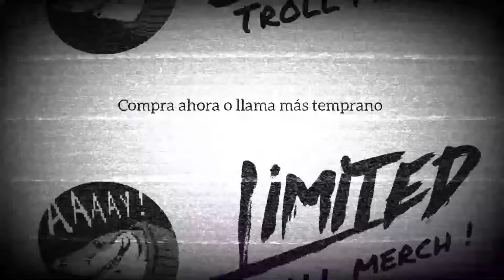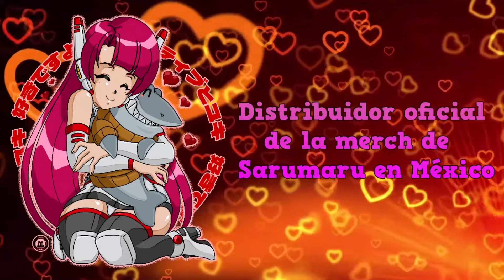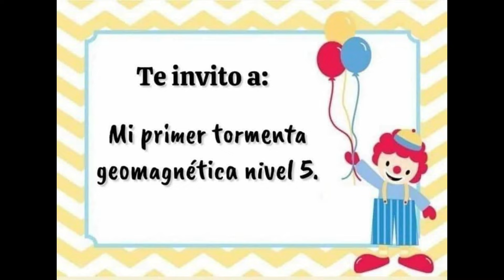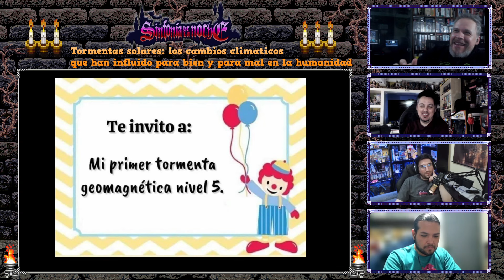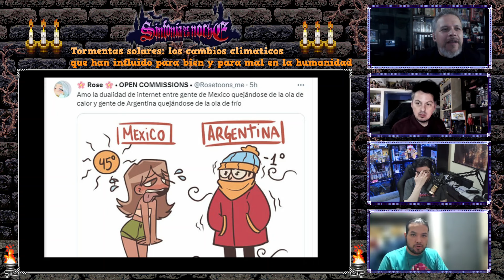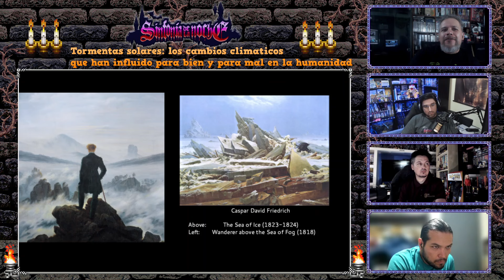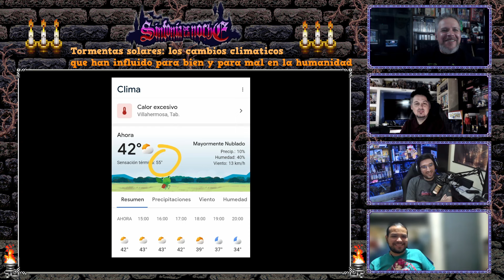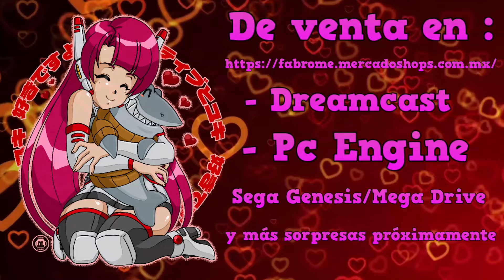Sinfonía De La Noche :Tormentas solares y cambios climáticos que han influido para bien y para mal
Aquí encuentras la Merch oficial de Tibutroll ©